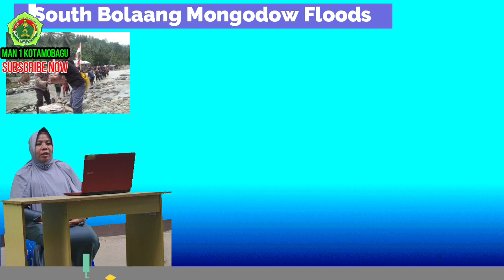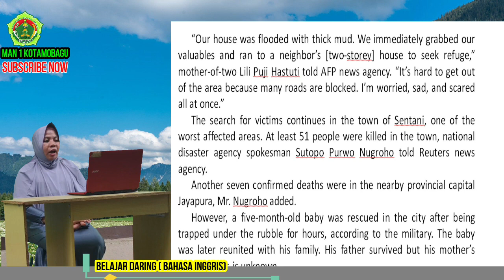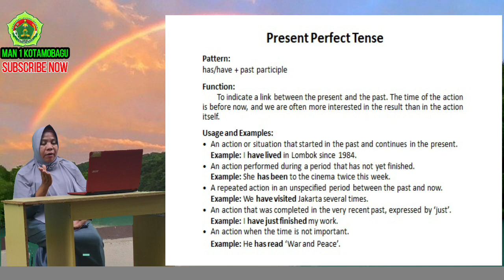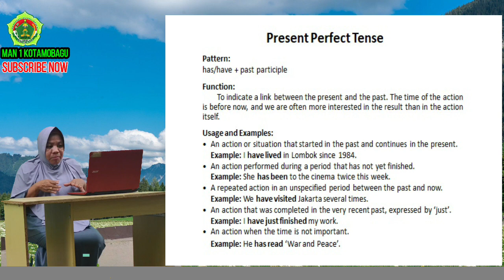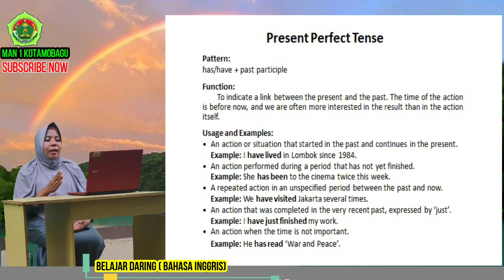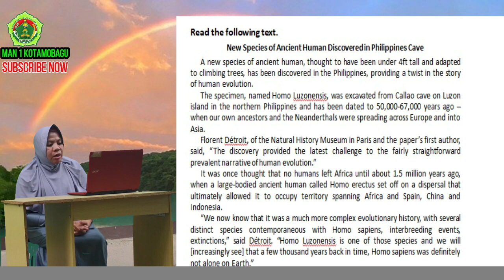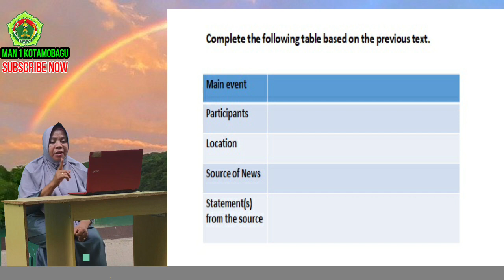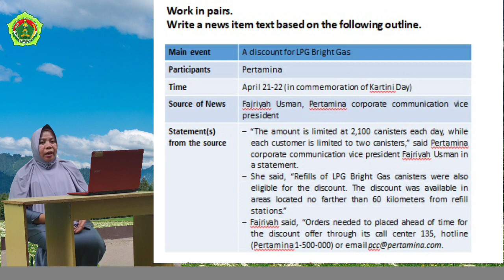BAHASA INGGRIS [ DARING _BELAJAR DALAM JARINGAN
VIDEO PEMBELAJARAN BAHASA INGGRIS SMA/SMK/MA [DARING]
BELAJARDIMASAPANDEMI BUKUBAHASAINGGRIS SMA/SMK/MA#
Belajar Daring
Belajar Online
OLEH Hj.Tensy Daun,S.Pd
editor by: Mr ALEX
Aplikasi Filmora9#
Camera Real me 5 Pro
open Camera
CARA GAMPANG BAHASA INGGRIS
Good Filmora for Editor
Intro Free Music Youtube
Madrasah Hebat Bermartabat_Kementerian Agama kotamobagu
Pendidikan Isalam Kemenag Kotamobagu
Creator Mr.Alex
Follow My Faceebook _ILHAM

my Play List VIDEO PEMBELAJARN DARING_ONLINE